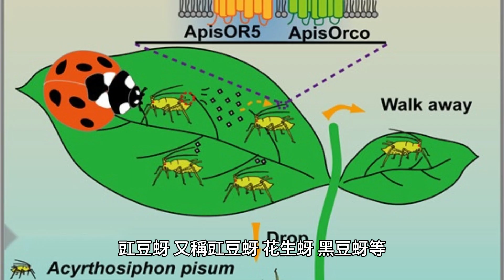豇豆蚜，又稱豇豆蚜、花生蚜、黑豆蚜等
克拉奇沃蚜蟲的學名是Aphis craccivora。又稱豇豆蚜、花生蚜、黑豆蚜等，是真正的蚜科昆蟲。最初被認為起源於舊北極，現在它是一種在國際範圍內分佈的入侵物種。學名：Aphis craccivora，又稱豇豆蚜、花生蚜、黑豆蚜等。豇豆蚜，又稱豇豆蚜、花生蚜、黑豆蚜等，是蚜科的真正昆蟲。最初被認為起源於舊北極，現在它是一種在國際範圍內分佈的入侵物種。然而，蚜蟲的確切起源仍然未知，需要更多的研究來確定其確切起源以及導致其全球傳播的因素。豇豆蚜，又稱豇豆蚜、花生蚜、黑豆蚜等，是蚜科的真正昆蟲。最初被認為起源於舊北極，現在它是一種在國際範圍內分佈的入侵物種。

克拉奇沃蚜蟲是如何成為入侵物種的？

豇豆蚜，又稱豇豆蚜、花生蚜、黑豆蚜等。 豇豆蚜的俗名是豇豆蚜、花生蚜、黑豆蚜、豇豆蚜。這些名稱用於指同一種類的蚜蟲，它是蚜科的真正昆蟲。起初人們認為蚜蟲起源於舊北極，但現在它已成為一種在全球分佈的入侵物種。 豇豆蚜，又稱豇豆蚜、花生蚜、黑豆蚜等，是蚜科的真正昆蟲。最初被認為起源於舊北極，現在它是一種在國際範圍內分佈的入侵物種。

作為一種入侵物種，蚜蟲對其生活的生態系統有重大影響。它影響其生存的生態系統的一些方式包括：